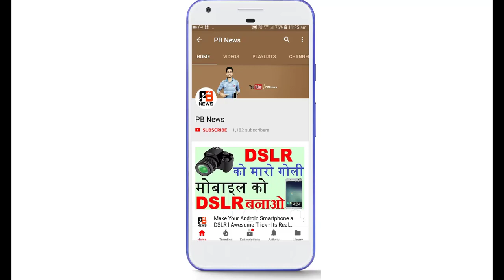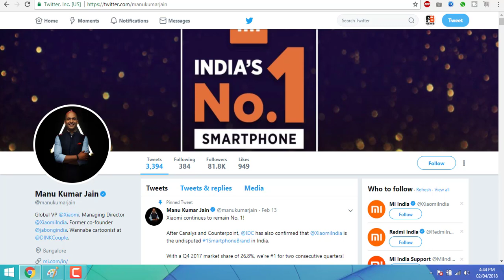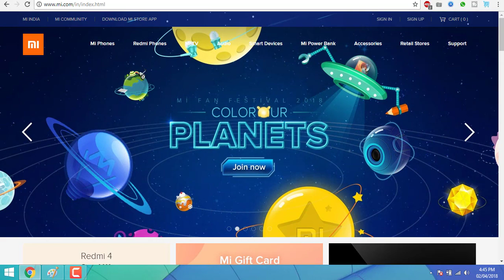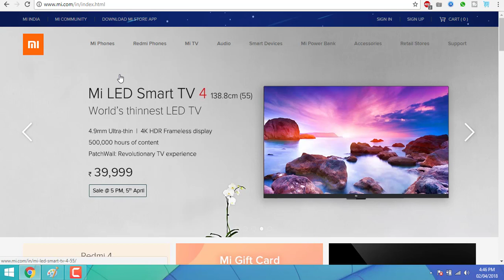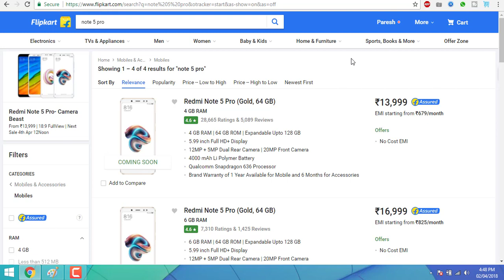REDMI NOTE 5 PRO अब सबको मिलेगा | Xiaomi का बड़ा धमाका - 2018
Hello friends If you want to buy Radmi Note 5 Pro then today, everyone will get the Redmi Note 5 Pro Your waiting is over now All people will get the Redmi Note 5 Pro.